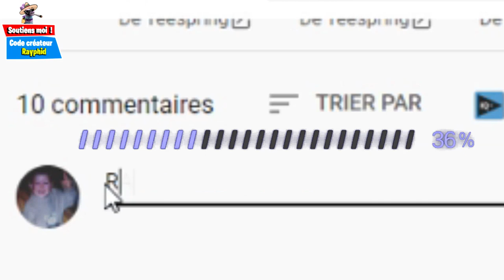*GLITCH* VOLER AVEC TOUT LES VEHICULES SUR FORTNITE!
astuce glitch tuto pour voler et faire voler tout les vehicules du jeu! comme le canon le quad le bateau etc.. trop cheat !

▬▬▬▬▬▬▬▬▬ SOUTENIR ▬▬▬▬▬▬▬▬▬▬

▬▬▬▬▬▬▬▬▬ PARTENAIRES: ▬▬▬▬▬▬▬▬▬▬